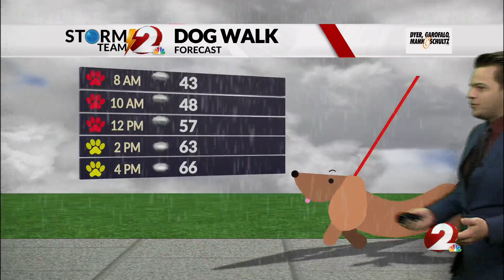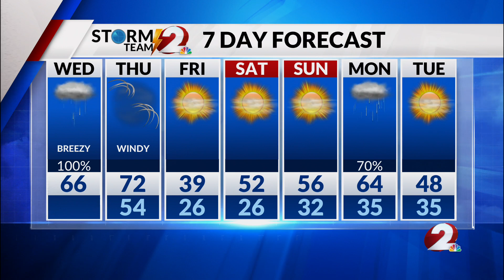Wet and warm today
Record warmth Thursday